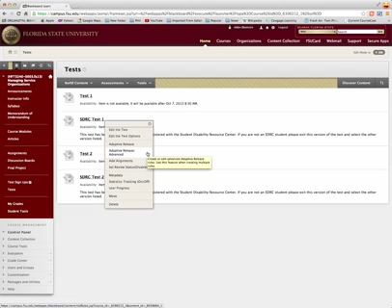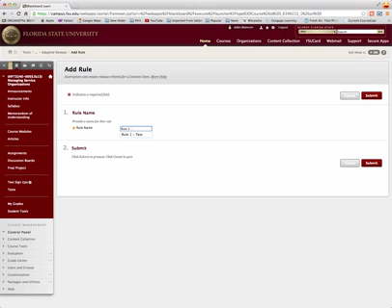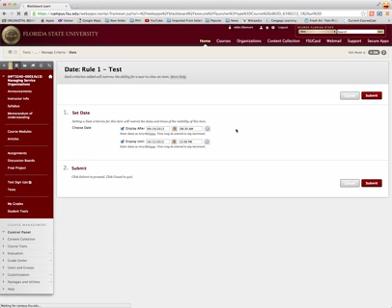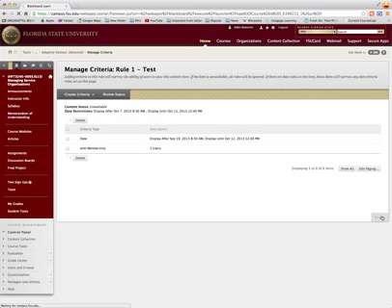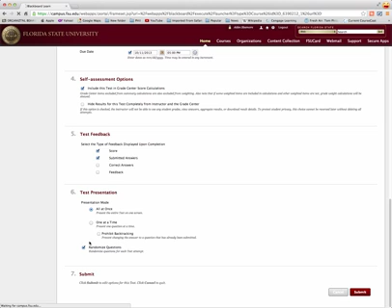Creating an Advanced Adaptive Release in Blackboard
This tutorial will show you how to create an advanced adaptive release in the Blackboard learning environment to give certain students (one or many) access to a specific part of your  Blackboard course site. Commonly used to create makeup assignments or assessments.